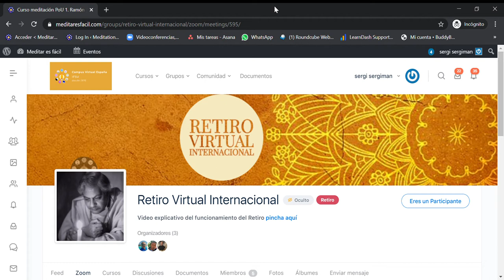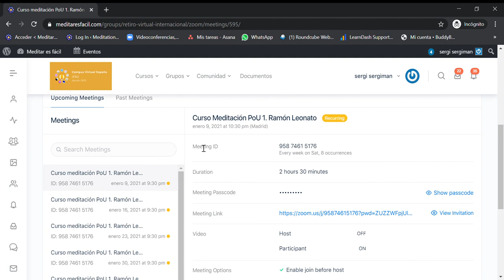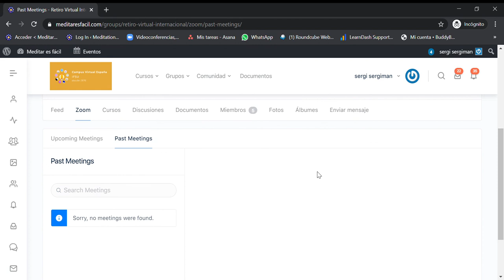Como acceder a las reuniones del curso de meditación PoU 1